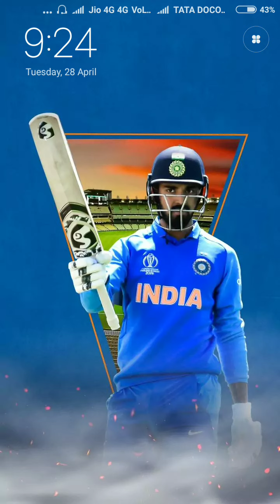Nagraj Hai Na || Part-1 || Nagraj Comics || Raj Comics